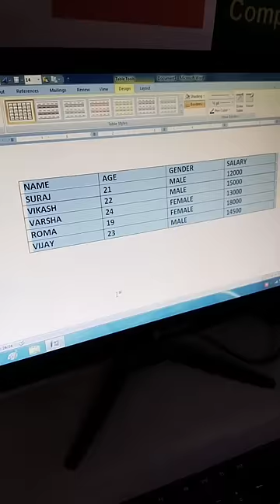Ms best trick with example